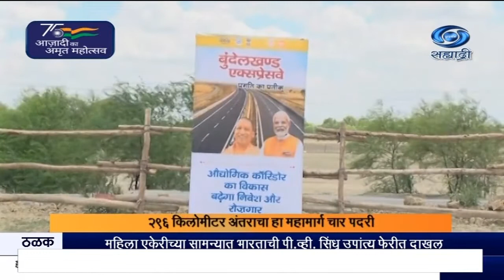उत्तरप्रदेशातल्या बुंदेलखंड द्रुतगतीमहामार्गाचं आज पंतप्रधान नरेंद्र मोदी यांच्याहस्ते होणार उद्घाटन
दि १६.०७.२०२२ :

उत्तर प्रदेशातल्या बुंदेलखंडमधल्या जालौन जिल्ह्यातल्या बुंदेलखंड द्रुतगती महामार्गाचं उद्घाटन आज पंतप्रधान नरेंद्र मोदी यांच्या हस्ते होणार आहे. बुंदेलखंडवासियासाठी आजचा दिवस विशेष असल्याचं पंतप्रधानांनी एका ट्विटद्वारे म्हटलं आहे. हा बुंदेलखंड द्रुतगती महामार्ग चित्रकूट, बांदा, महोबा, हमीरपूर, जालौन, औरैया आणि इटावा अशा सात जिल्ह्यांतून जात असून त्यामुळे या भागातल्या आर्थिक उलाढालींना वेग येईल, तसंच औद्योगित विकासालाही चालना मिळेल आणि स्थानिक युवकांना रोजगाराच्या अनेक संधी उपलब्ध होतील, असं त्यांनी म्हटलं आहे. २९६ किलोमीटर अंतराचा हा महामार्ग चार पदरी असून त्याच्या बांधकामासाठी १४ हजार ८५० कोटी रुपये खर्च आला आहे. नंतर हा मार्ग सहा पदरी करण्यात येणार आहे.